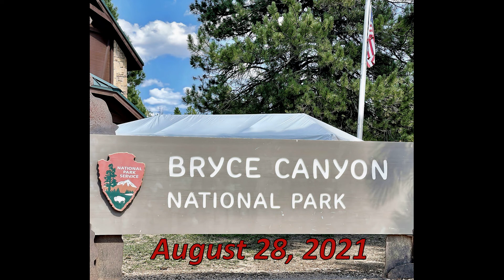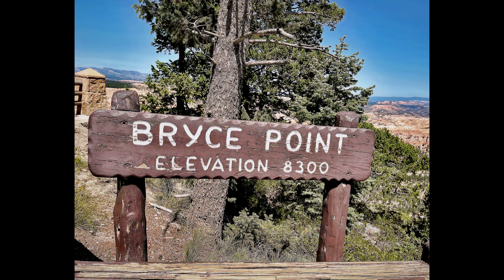Bryce Canyon National Park, Aug. 28, 2021.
Bryce Canyon National Park is located in Southwestern Utah. It is one of the most beautiful terrains on the globe. Bryce Canyon is a series of large natural amphitheaters with thousands of multi-colored rock... Red Rocks, Pink Cliffs, and Endless Vistas. It is famous for the largest collection of hoodoos—the distinctive rock formations that will take your breath away.